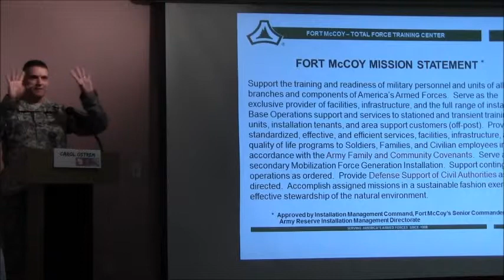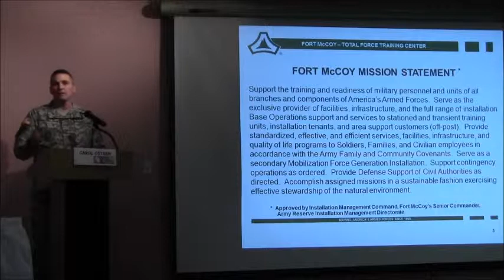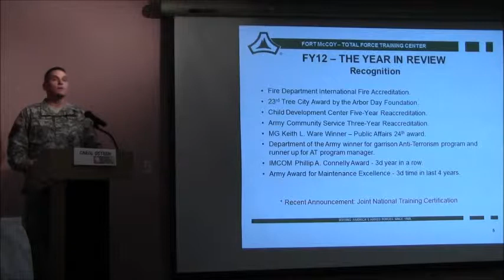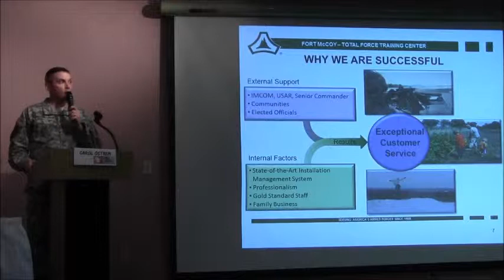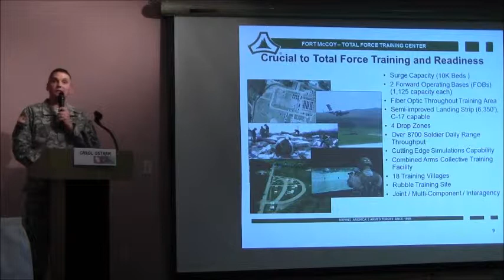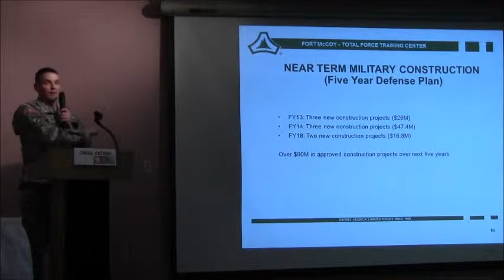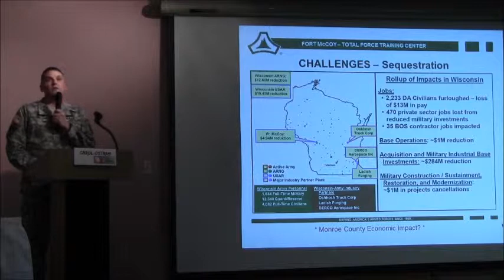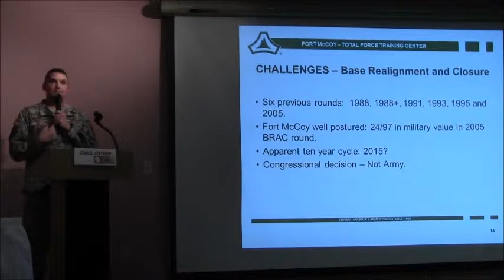Panel: Economic Development in Our Backyard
Exploring Regional Economic Opportunities 2013, February 28, 2013, Monroe County, Wisconsin